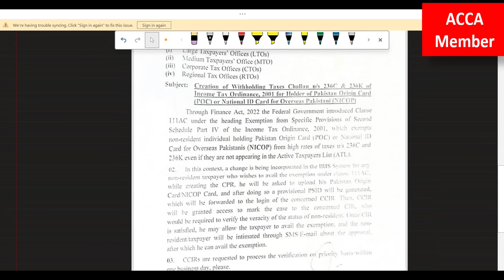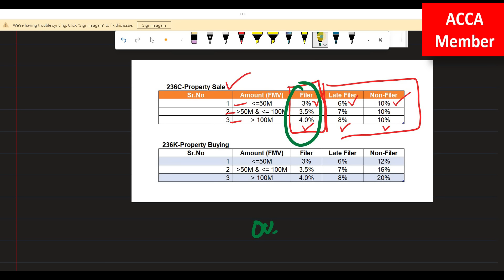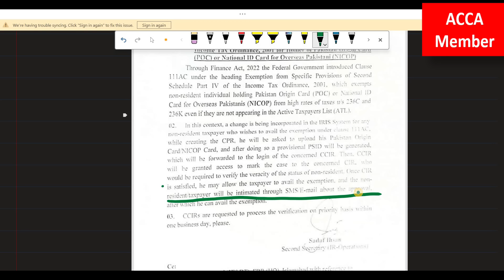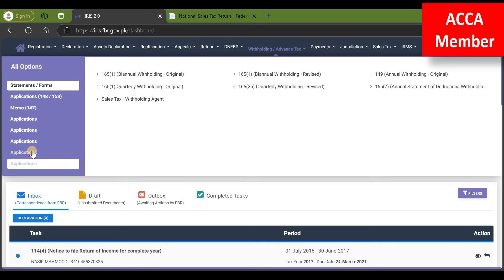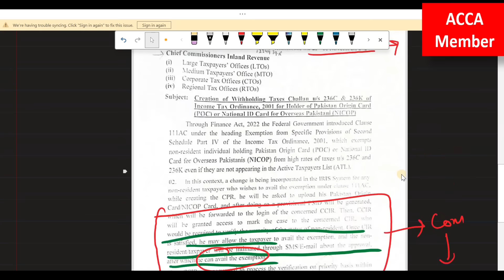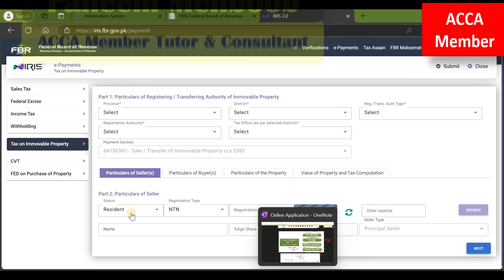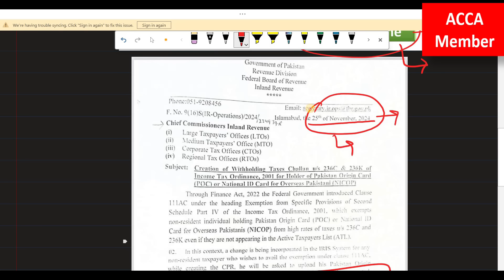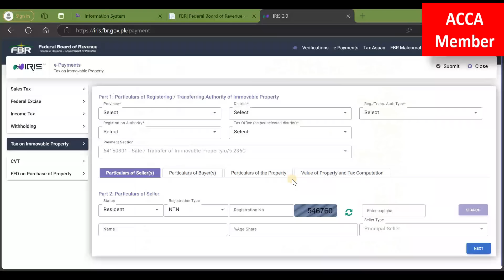Overseas Latest Updates | Online Property Tax Exemption Application | IRIS | Non-Resident | FBR